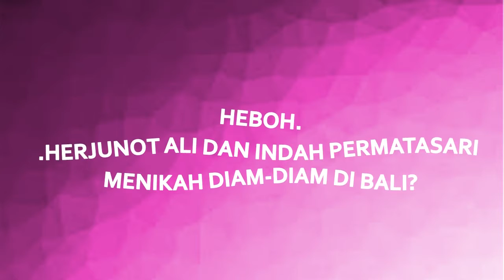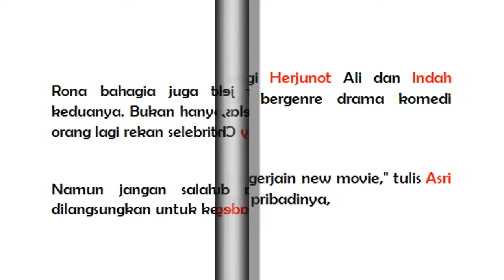HEBOH HERJUNOT ALI DAN INDAH PERMATASARI MENIKAH DIAM DIAM DI BALI